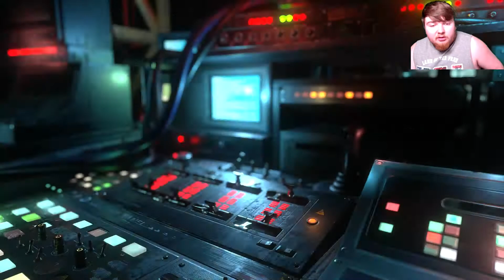First Official Games on Resident Evil 3 Resistance!